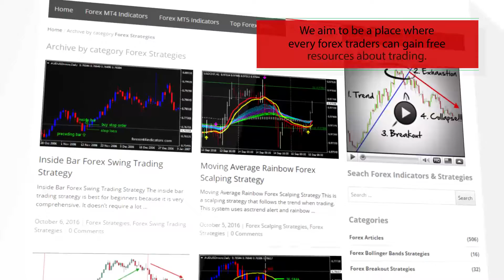i BandsWidth mq4 – indicator for MetaTrader 4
-About-

Forex Strategies
Forex Indicators
Forex Systems